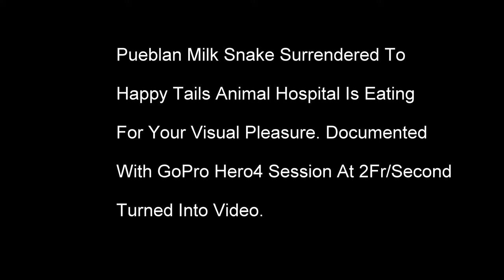James Askew presents Surrendered Pueblan Milk Snake Eating For Our Pleasure